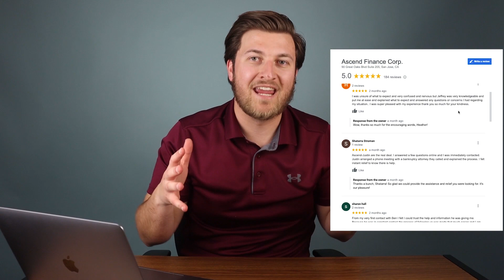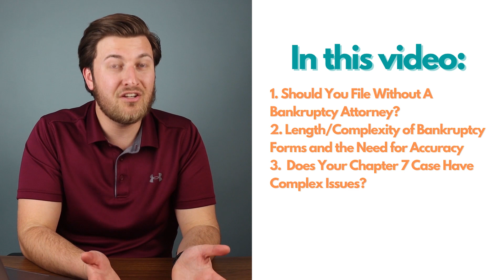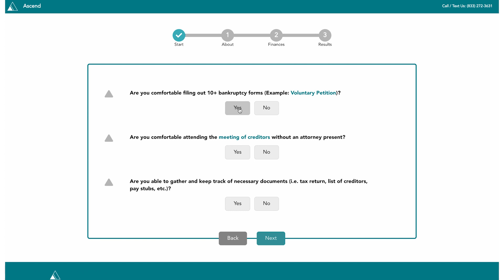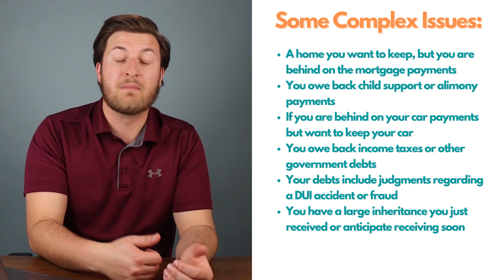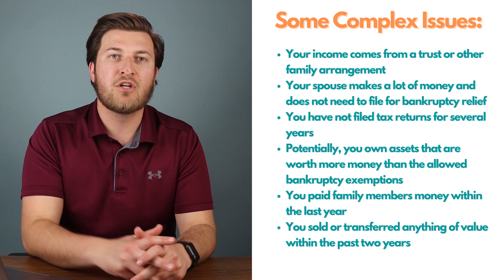5 Things To Know Before Filing Bankruptcy Without An Attorney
Bankruptcy Filing Software by Fresh Start Finance designed to simplify the bankruptcy forms for those looking to file bankruptcy without an attorney.

Are you considering filing for bankruptcy without a lawyer? You may want to consider which chapter you are going to file (Chapter 7 or Chapter 13), whether you are comfortable filling out 20+ complex bankruptcy forms, and also the complexity of the case.

Here's what we will cover in this video covering filing bankruptcy without an attorney.

Chapters:
0:00 Intro
0:56 Overview
1:44 Should you file without an attorney?
2:54 Length and complexity of Bankruptcy forms + need for accuracy
3:40 Does your Chapter 7 case have complex issues?
6:04 Pros and Cons of Bankruptcy petition preparers
6:44 Pros and Cons of Bankruptcy filing software
7:22 Success rate of filing Chapter 13 on your own
9:19 Conclusion